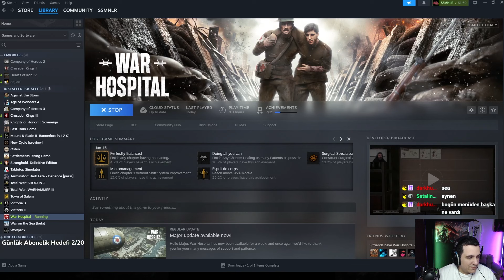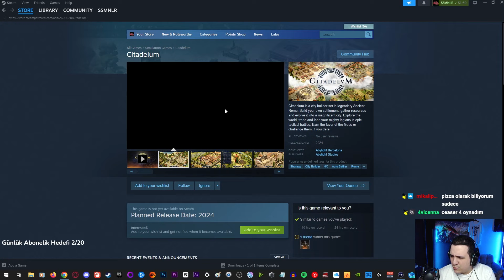#10 2024'ün İlk Efsane Oyunu || War Hospital - Bölüm 2